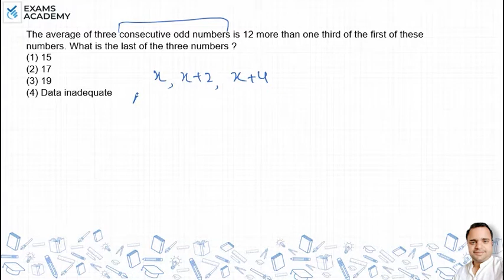The average of three consecutive odd numbers is 12 more than one third of the first of these number?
The average of three consecutive odd numbers is 12 more than
one third of the first of these numbers. What is the last of the
three numbers ?
(1) 15
(2) 17
(3) 19
(4) Data inadequate